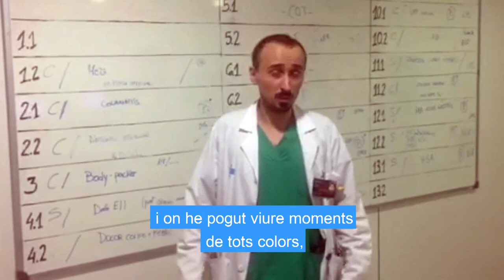Francesc Collado, resident a l'Hospital de Bellvitge, és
Francesc Collado-Roura, resident de quart any a l'Hospital Universitari de Bellvitge, on afirma que ha viscut "una etapa molt intensa d'aprenentatge, treball i esforç constant."